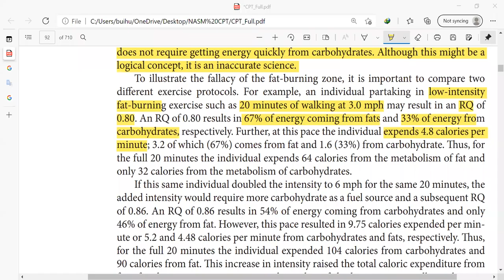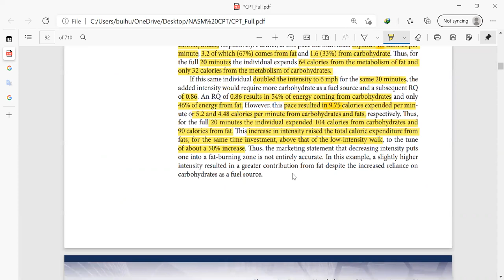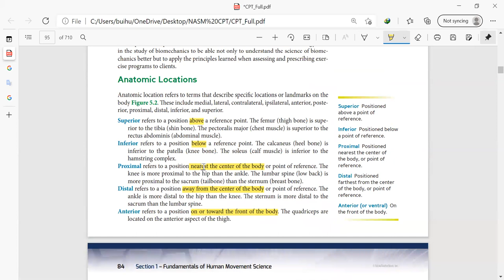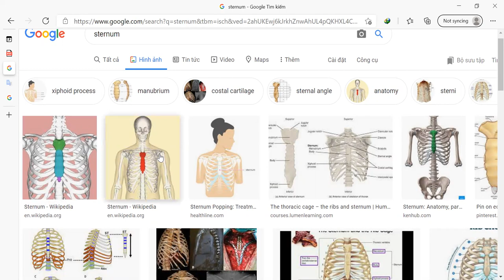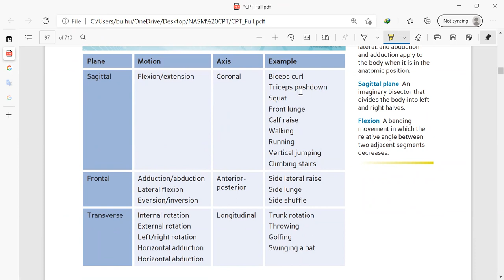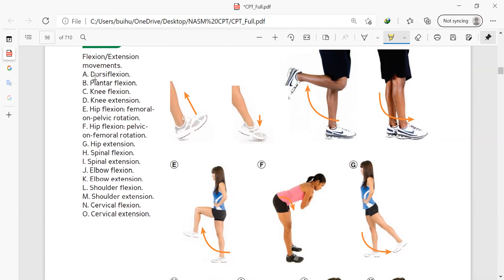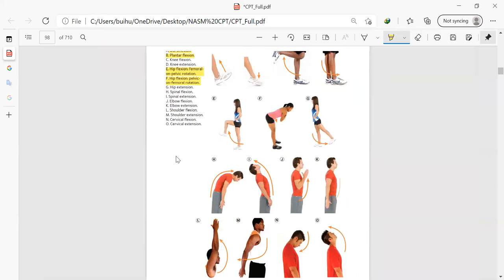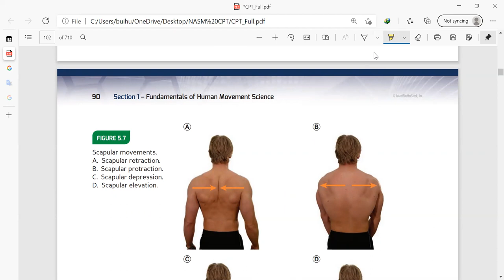Ngày học online 8 (video 2) NASM 3 enegery path ways, biomechanics